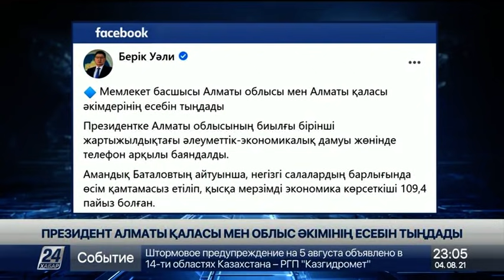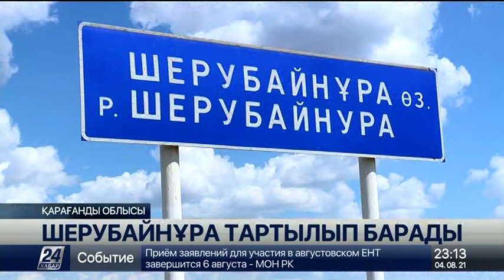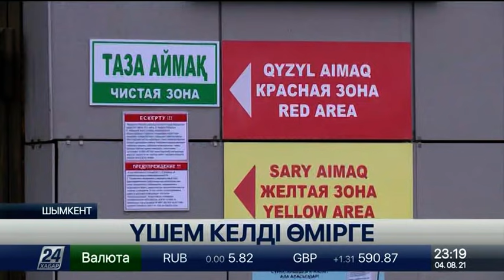04 тамыз 2021 жыл - 23.00 жаңалықтар топтамасы